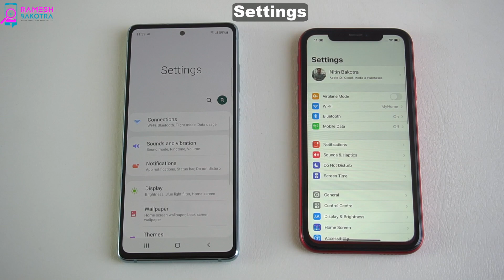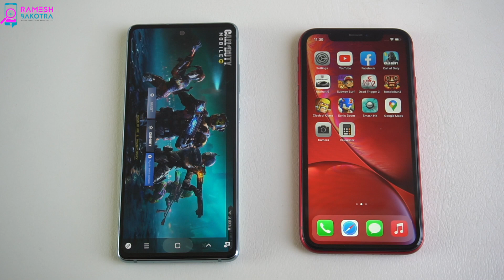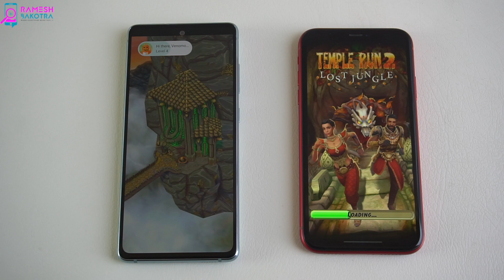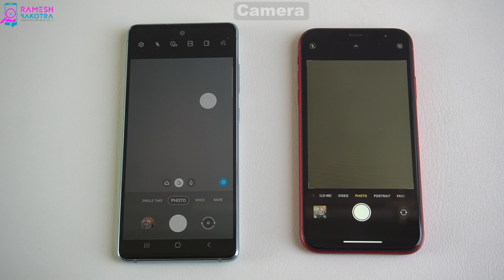Samsung Galaxy S20 FE vs iPhone XR SpeedTest and Camera Comparison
Camera quality and speed performance compare of Samsung galaxy phone and Apple iPhone.